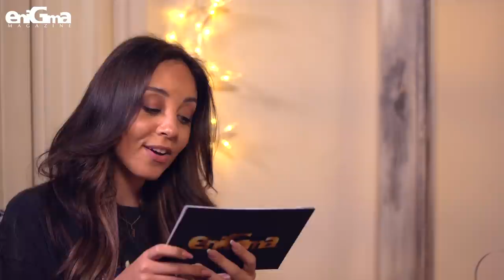2XRAMADAN: MARIAM EL KHOSHT & ALY KASSEM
This Ramadan we bring you  2XRAMADAN where we will be interviewing some of our favourite celebrities and their best friends.

This episode is a very special one, however, because both friends happen to be two of our favourite upcoming stars Mariam El Khosht & Aly Kassem. Watch as they discuss their favourite Ramadan habits, test their Ramadan knowledge and tell us about their roles in Kasr El Nil where Mariam plays the role of Shwikar and Khali Balak Min Zizi where Aly plays Hesham.